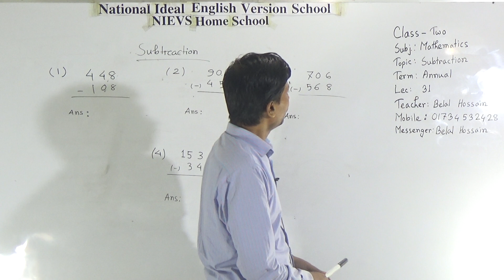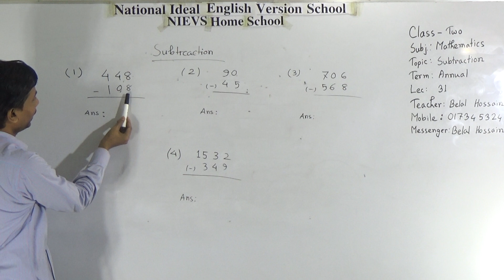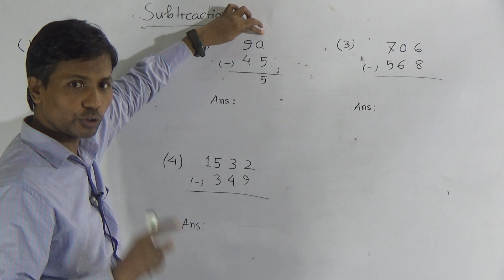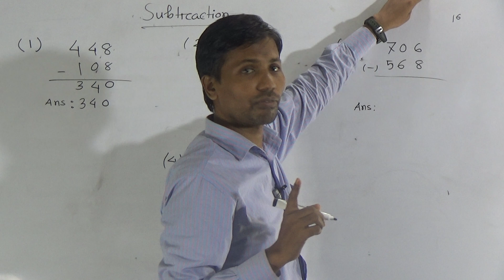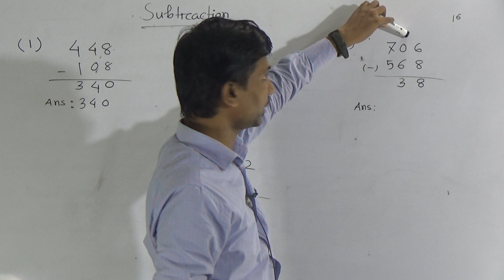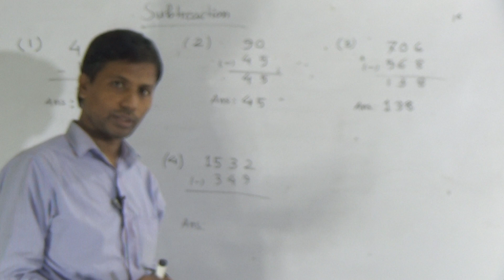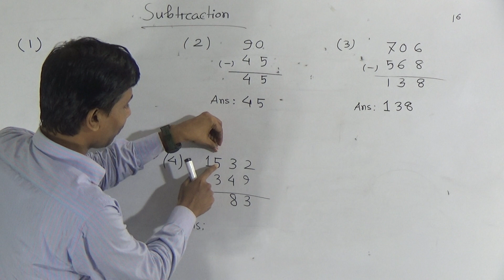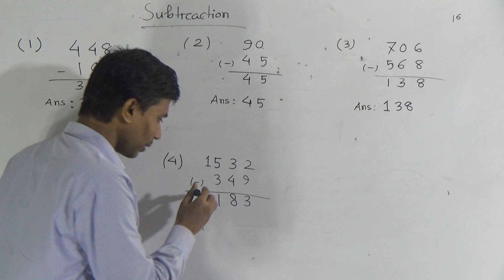Class: Two, Subject: Mathematics (Lecture: 31), Topic: Subtraction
Annual Term
Class: Two
Subject: Mathematics (Lecture: 31)
Topic: Subtraction
Teacher:  Belal Hossain